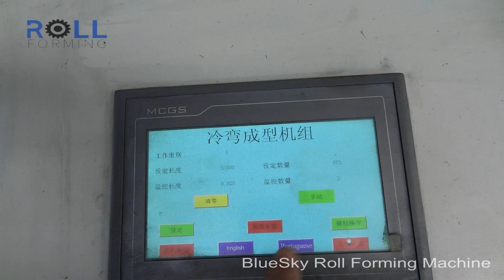Specialized Floor Deck Roll Forming Machine Line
Specialized Floor Deck Roll Forming Machine - GUANGZHOU BLUE SKY MACHINE Co Ltd (China) are the professional and high quality manufacturer of Taiwanese Design's for Roll Forming Lines.
Using the latest automation technique, our Roll forming machines delivers you efficient & reliable machine with excellent quality at low price. We even customize and design the complete Roll forming line as per the exact profile and dimensions of our client’s requirement.
Our team completely believe in Product Quality and Customer Satisfaction as their main moto. We, GUANGZHOU BLUE SKY MACHINE Co Ltd (China) also have rich experience in exporting our products worldwide.
To know more details, kindly let us know your details – so that our respective Sales & Marketing Manager can come in touch with you, understand your requirement better and can suggest you the best possible machine.